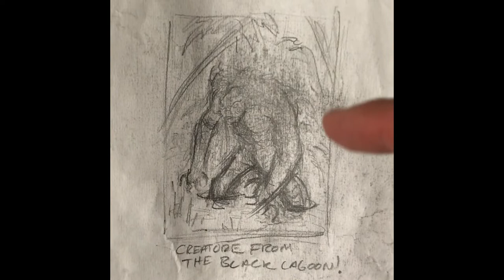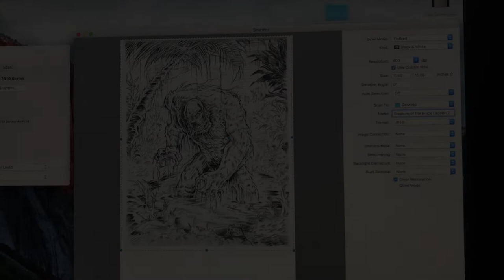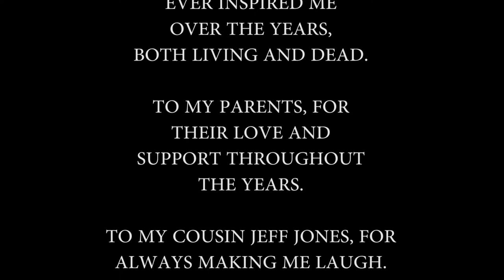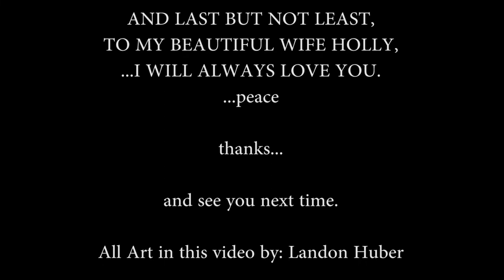Landon Huber Draws Creature From The Black Lagoon - Process Video In Penciling, Inking, and Acrylics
Landon Huber Draws The Creature From The Black Lagoon -  Art Process Video Showing Penciling, Inking, and Acrylic Painting Techniques.

This is an Art Process Video by Artist Landon Huber. In this Video, You will see behind the scenes as Landon creates an illustration of The Creature From The Black Lagoon. The video is in different segments, First the Pencils, Then the Inks, Then the Finishing Stage of Acrylics!

You will see the entire process as Landon takes a drawing from the beginning stages, all the way through to the finished Artwork.

*The Music From Time spot 34:37 - 39:39 is an original piece of music
called "The Call of the Creature", and is written, produced and recorded

Some Sounds used in this Video From zapsplat.com

Information about Landon Huber

*For Commissions and/or Purchasing Originals, or freelance illustration work offers, Please send Me and email at...

Landon Huber is a Graphic illustrator, A Musician, and a Comic Book Artist. He also does Surrealist Paintings. Much of his work can be seen online on his instagram page here.

And here on my facebook page.
(many of my originals are for sale here)

Landon Huber is the illustrator of a 94 page , Black and White, Horror Graphic Novel called “Bleen”,  which is now currently published through Caliber Comics. See links below for purchasing details.

Order copies of Bleen from Caliber Website-

 I also Created and illustrated a self-published book called The Punctuation Men. Which has been compared to a Ben Edlund Style of humor. It was my first comic. Check it out free at this link here...

Also issue 2

-peace,
And much thanks.

Sincerely,
Landon Huber